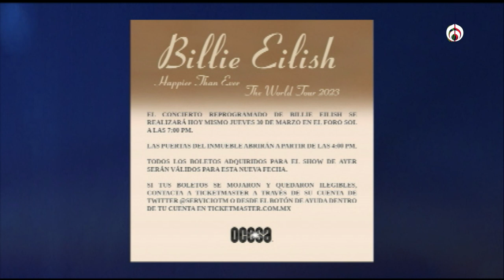Billie Eilish canceló su concierto en Foro Sol por fuertes lluvias en CDMX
Billie Eilish canceló su show por condiciones climáticas este 29 de marzo en Ciudad de México, pues se presentaría en Foro Sol. La cantante salió a disculparse con sus fans por no poder hacer el show, cantó cinco canciones en acústico y posteriormente a través de sus redes sociales dio el comunicado de que el concierto va a ser reporgramado para el 30 de marzo.

Grupo Fórmula

Canal sugerido

Descarga nuestra